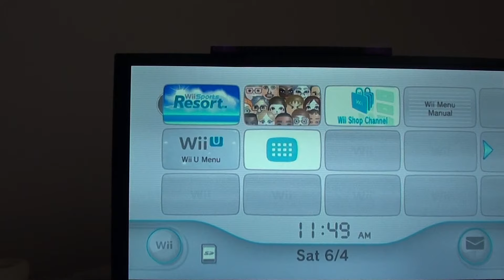Bowling on Wii Sports Resort (2nd Run) (Game 6)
Here is Game 6 Of My 2nd Run Of Wii Bowling Resort. See You In Game 7!